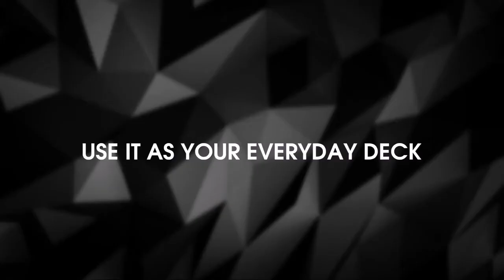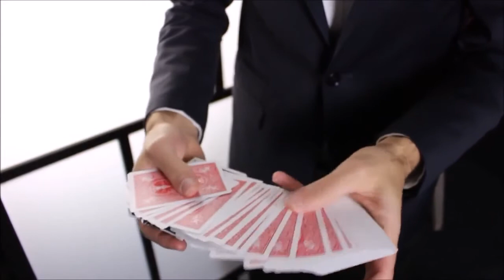Unload 2.0 - Anthony Stan